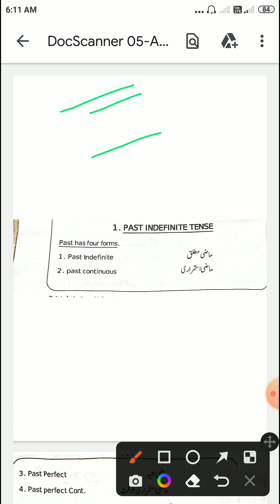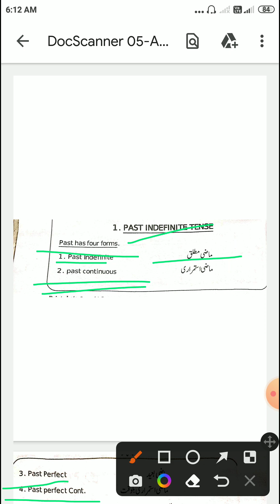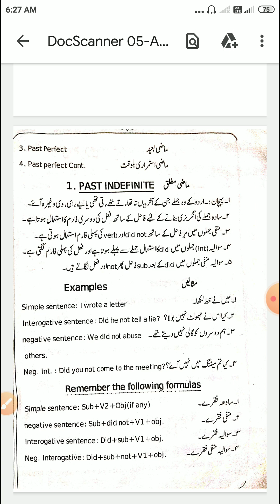PAST INDEFINITE TENSE